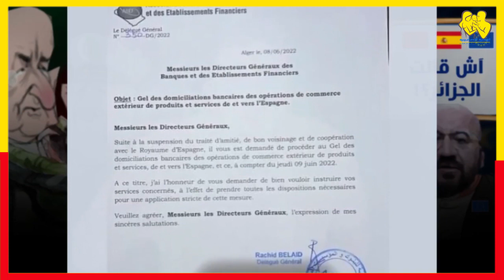الجزائر في ورطة كبيرة الجزائر_المغرب 😱